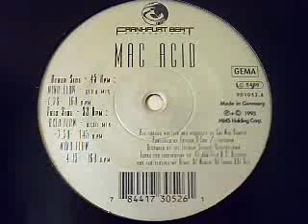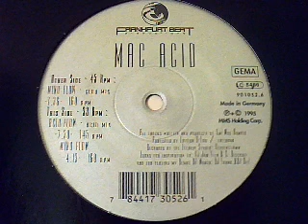Mac Acid - Mind Flow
Mac Acid - Mind Flow - 1995